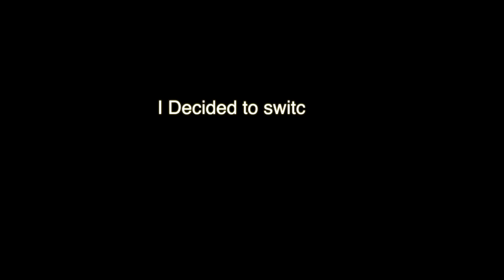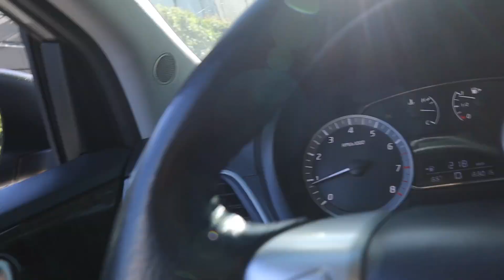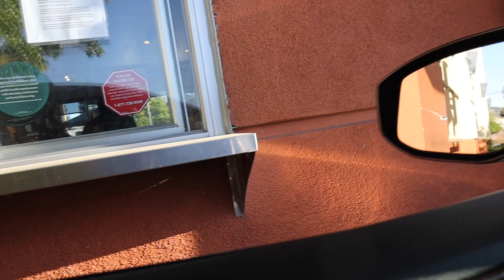I LET DRIVE THRU EMPLOYEES PLAY FOR MONEY